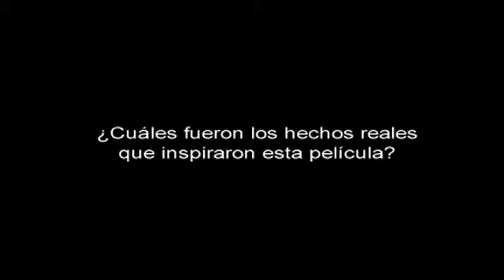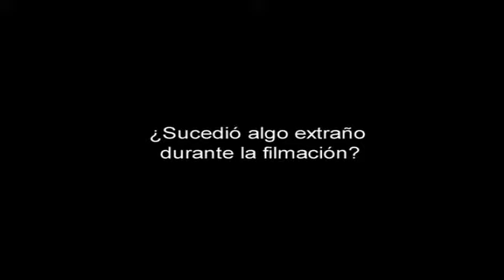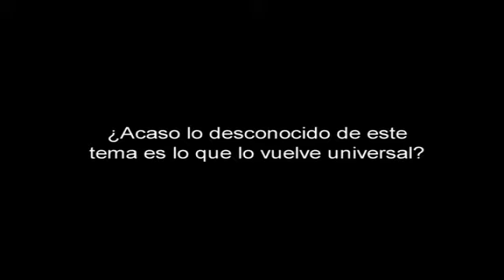EL RITO - Entrevista con Mikael Hafstrom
Entrevista Mikael Hafstrom, director de la película EL RITO, que se estrenó en México el viernes 18 de febrero, ¡Sólo en cines!